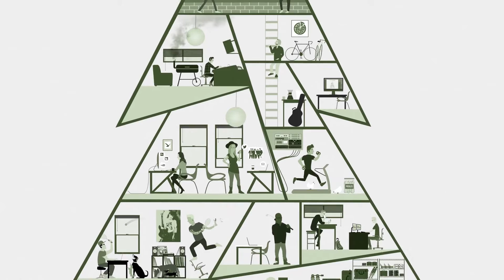Bandit - Losing in a Sense | Audiotree Live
Bandit is a melodic band whose weighty guitar rock is inspired by bands from the early millennium. Their debut, “Of Life,” is an impressive feat from the young band, as it is solid from front to back. All nine tracks use a pervasive quiet-loud-quiet method that yields big payoffs in crushing breakdowns. Drummer Charles Miller can hit with the weight of an apocalyptic marching band, but also manages to provide relief from the otherwise constant crescendo. Within these breaks, vocalist and lyricist Angela Plake allows her gorgeous voice to take hold. She soars over thunderous, war-worn rhythms, and sweetens up the crashing waves of distorted guitar noise. Plake is lyrically very sharp. She doesn’t feign vulnerability, but cleverly dishes out phrases in a powerfully brooding tone, contemplating each syllable before producing it. This slow-burning vocal delivery is the perfect complement to Dan Bishop’s saturated, scorching guitar work. Bandit dip their toes in shoegaze, but focus on melody more than others in the loosely-defined genre. They brush off the tendency to get bogged down in noise for its own sake; rather, they know how to turn up the volume knob without sacrificing the subtle moments that make each song great. Check out the performance by Bandit on Audiotree Live.

Recorded on November 13, 2015  in Chicago, IL.